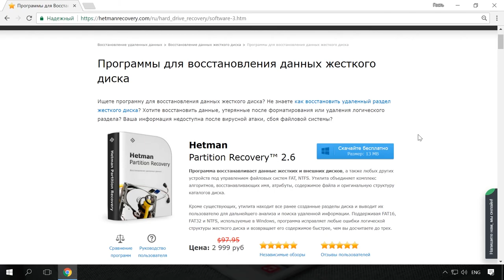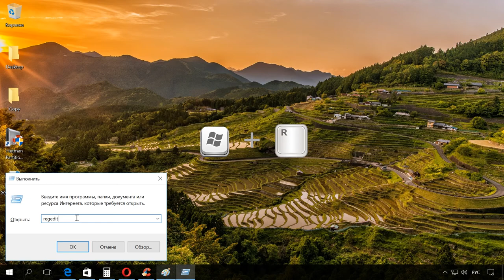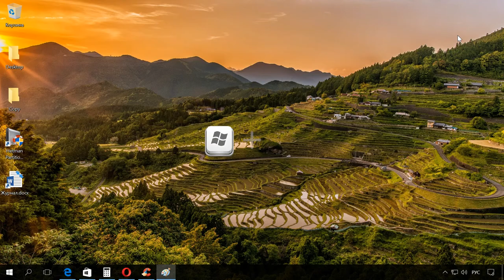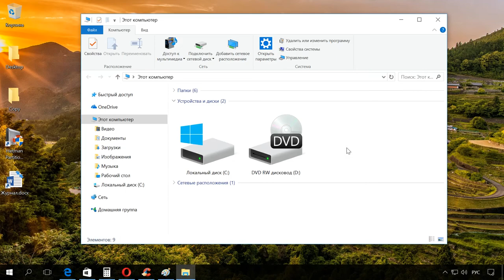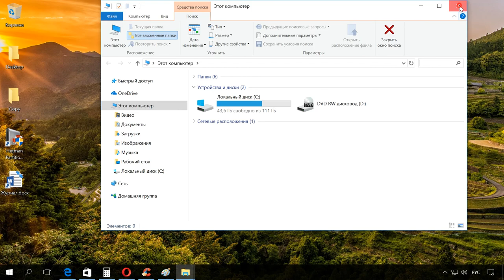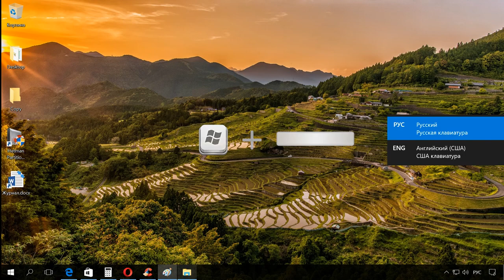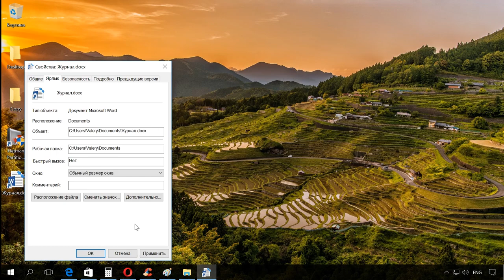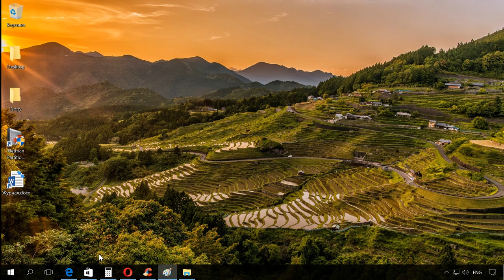Топ 10 сочетаний горячих клавиш Windows 10, 8 или 7, как настроить, изменить или задать новые ⌨️⚙️🥇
👍 Это видео об использовании сочетаний клавиш в Windows, или как их ещё называют - горячих клавиш. Я покажу наиболее интересные и полезные сочетания клавиш на моё усмотрение, а также то как их можно изменить и назначить.

Как управлять элементами на рабочем столе в «Windows 10» с помощью сочетаний клавиш

Использование сочетаний клавиш Windows или других установленных программ, значительно повышает скорость работы пользователей с ними. Но, к сожалению, пользователи часто не используют их, и они остаются признаком продвинутого пользователя.

Содержание:
00:00 - Вступление;
1:10 - Клавиша со значком Windows ( Win )
1:56 - Быстрый запуск Диспетчера задач
2:55 - Комбинации с клавишей PrtScn
4:34 - Комбинации с клавишей Alt
5:34 - Комбинации с клавишей Ctrl
6:55 - Смена раскладки клавиатуры
8:02 - Запуск любой программы с помощью сочетания клавиш
8:50 - Программы для назначения горячих сочетаний клавиш

Есть также программы для назначения горячих сочетаний клавиш. Есть как бесплатные: SharpKeys, Mkey, HotKeyz, Swift Keyboard, MapKeyboard и т. д. Так и платные: Key Remapper, Hot Keyboard Pro, Comfort Keys, Active Keyboard и т.д. Останавливаться на них детально я не буду. При желании, можете найти в Интернете.
В отдельном видео я также покажу горячие клавиши Интернет Браузеров, которые ускорят вашу работу в Интернете.

Смотрите другие ролики на тему: СочетаниеКлавиш, ГорячиеКлавиши, Windows.